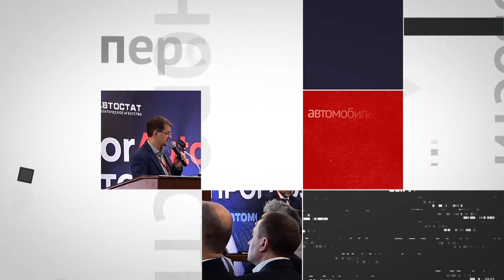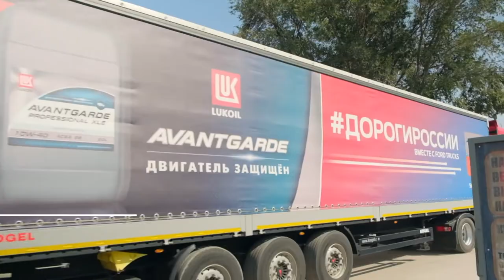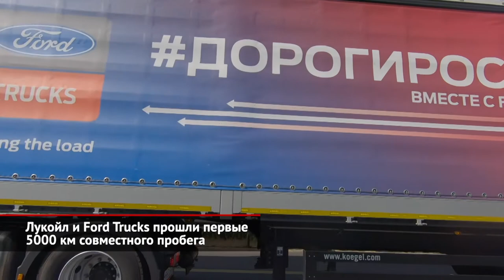Лукойл и Ford Trucks прошли первые 5000 км совместного пробега | Новости с колёс №1136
В Ростовской области завершился промежуточный этап пробега «Дороги России», который проводится в рамках ресурсного испытания синтетического моторного масла Lukoil Avantgarde Professional XLE 10W-40, разработанного для новейших двигателей коммерческой техники уровня Евро-6. Тягач Ford F-MAX с полуприцепом, загруженным балластом в 15 тонн, на прошлой неделе отправился из Москвы, проехал без малого 5000 км и прибыл в Аксайский район Ростовской области.